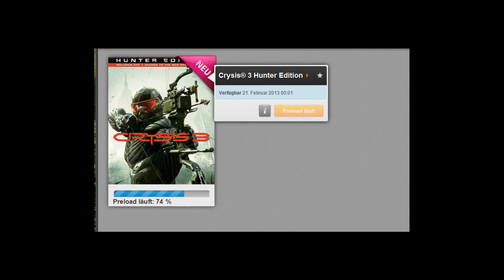Let´s play Crysis 3 #000 - Projektvorstellung [HD] [Deutsch]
Hier stelle ich mein Neues Projekt Crysis 3 vor das am 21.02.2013 raus kommt.

Shooter von:
Entwickler: Crytek Frankfurt
                   Crytek UK (Mehrspieler)

WICHTIGER HINWEIS:
Wenn Dir das Spiel gefällt, bitte unterstütze die Entwickler und kaufe Dir das Spiel im Original! Ich kann es nur empfehlen. Es ist echt gut.